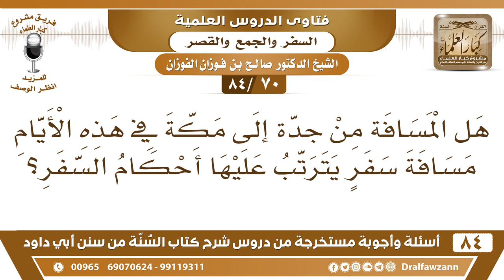[70 /84] هل المسافة من جدة إلى مكة في هذه الأيام يترتب عليها أحكام السفر؟ | الشيخ صالح الفوزان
[70 /84] السؤال: هل المسافة من جدة إلى مكة في هذه الأيام مسافة سفر يترتب عليها أحكام السفر؟
 الجواب: لا، تقاربت مكة وجدة لم يبق بينهما مسافة خالية من المباني تبلغ ثمانين كيلو، وتقاربت فصار ما بين مكة وجدة ليس مسافة قصر بسبب تقارب بينان البلدتين، كانت في الأول مسافة قصر لما كانت مكة صغيرة وكانت جدة أيضا صغيرة وبينهما مسافة تبلغ ثمانين كيلو أو مائة كيلو فهي مسافة قصر في الزمان السابق، لكن بعد تطور العمران واتساعه لم يبق بينهما مسافة."
السيرة الذاتية :
للاشتراك في قناة الشيخ صالح الفوزان

للاستفسار والإقتراحات والدعم
رئيس الفريق
لمشروع كبار العلماء